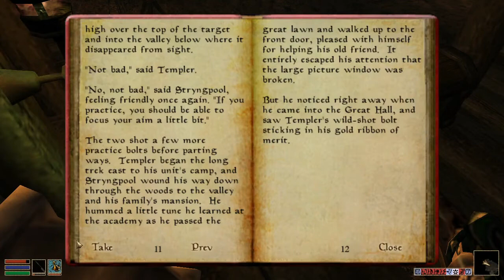let's play morrowind, part 100: umbra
we can finally beat him